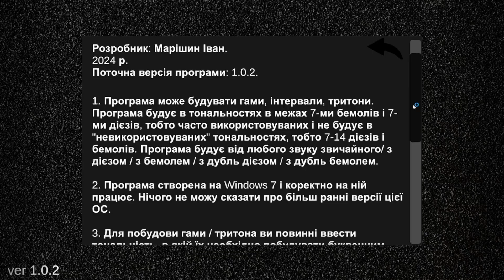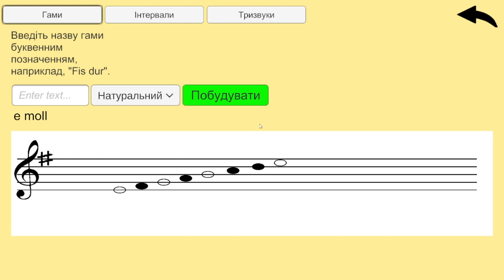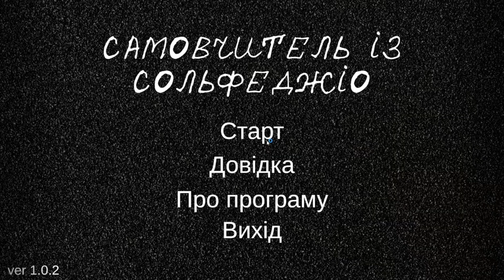Самовчитель із сольфеджіо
Марішин Іван Андрійович

Бойко Ольга Ігорівна, викладач циклової комісії програмування, ВСП "Гусятинський фаховий коледж Тернопільського національного технічного університету імені Івана Пулюя"

Дана робота присвячена розробці програми "Самовчитель із сольфеджіо", що є інноваційним інструментом для самостійного вивчення сольфеджіо учнями різного рівня підготовки. Досліджено алгоритми побудови музичних гам, інтервалів та акордів, використано мову програмування C# та середовище Unity. Програма відрізняється технічною реалізацією та зацікавленістю автора у висвітленні музичної теорії. Основна ціль дослідження спрямована на застосування сучасних технологій для поліпшення навчального процесу та створення зручного інтерфейсу користувача. Результати дослідження свідчать про успішне досягнення поставленої мети та вирішення завдань, які включають програмування на мові C#, вивчення алгоритмів побудови музичних конструкцій та розробку інтерактивного навчального додатку.